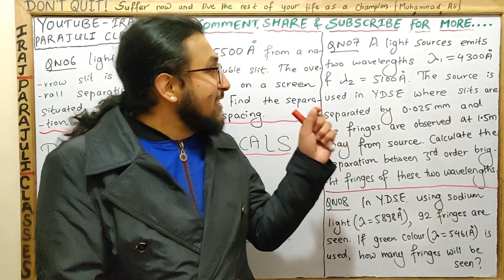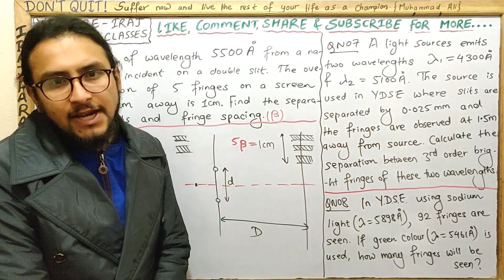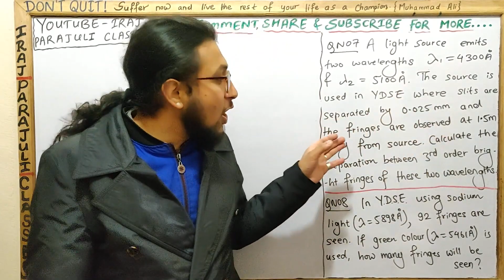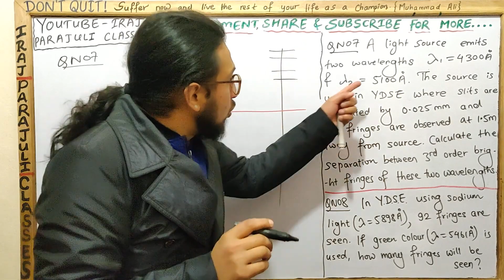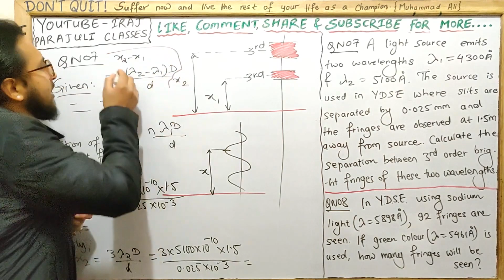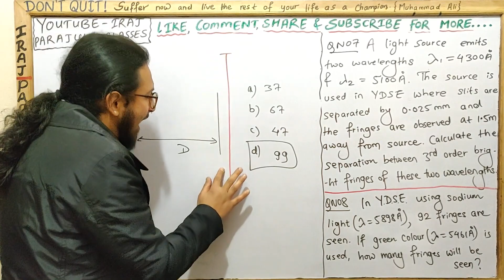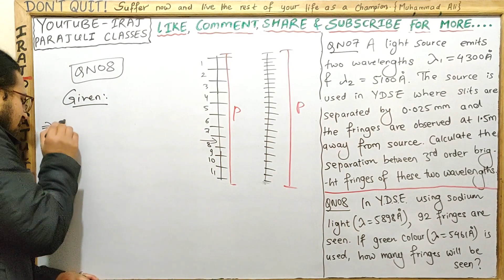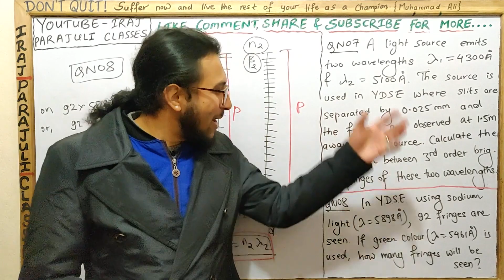Interference 3-Concepts+Numericals || NEB Physics || Wave optics || In Nepali|| watch in 1080p